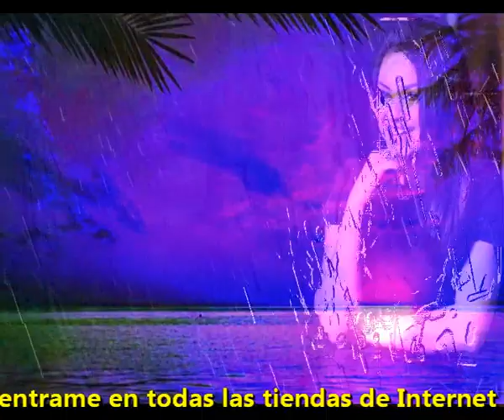Me gusta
Me gusta verte bailando boogie
Mientras te vas a tu habitacion
Me gusta hacerte que bailes
Hasta que no puedas más

Me gusta cantarte un bolero
Y bailarlo muy cerquita de ti
Me gusta cuando nos amamos
Oir gritar tu silencio en mi

Me gusta ver que los dos
Estamos enamorados
Me gusta escuchar tu voz
Diciendo bajito amor

Me gusta tu romanticismo
Cuando lo sientes por mi
Me gusta cuando me dices
Que eres feliz junto a mi

Me gusta que me contradigas
Cuando no llevo razon
Me gusta hasta cuando te enfadas
Porque aumenta nuestro amor

Estamos enamorados
Diciendo bajito amor

Intermedio

Me gusta cuando estoy solo
Es cuando mas pienso en ti
Me gustan tus brujerias
Brillan estrellas en mi